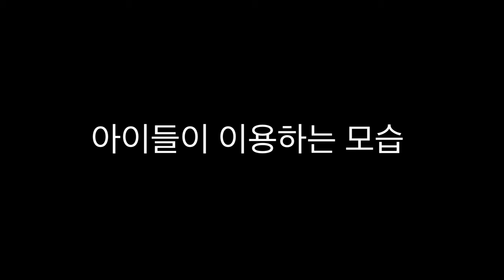크레스티드게코 샹들리에백업 가고일게코 붙이류 백업 쉼터 놀이터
지금까지 이런 백업은 없었다

크레와 가고일게코와 같은 붙이류가 사용할 수 있는 쉼터와 놀이터이며 은신처 로도 활용하실 수 있어요~

투명, 스모그펄 두종류가 있어요
자석 부착형으로 ㅣ
케이지 어디든 붙여 사용해요

도리순이 공홈과 스마트스토어에서
출시기념으로 할인 판매하고 있으니
샹들리에백업 을 검색해주세요~